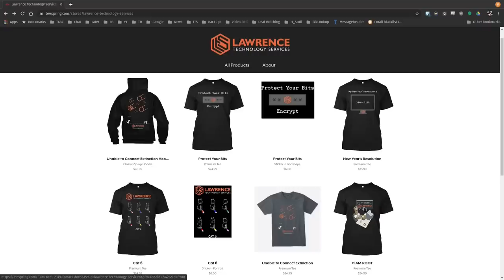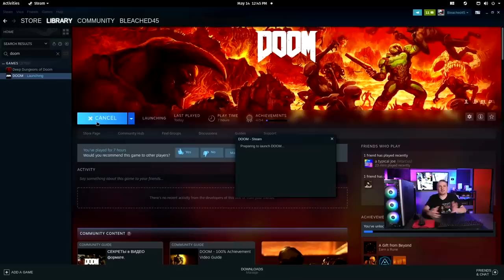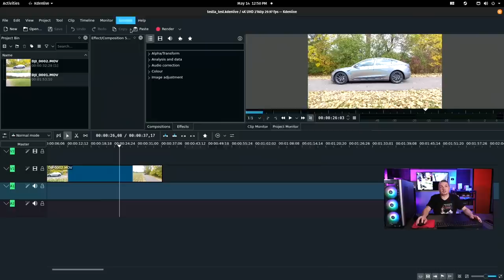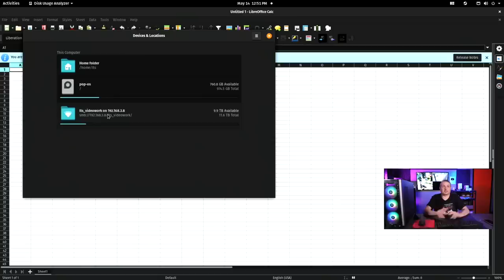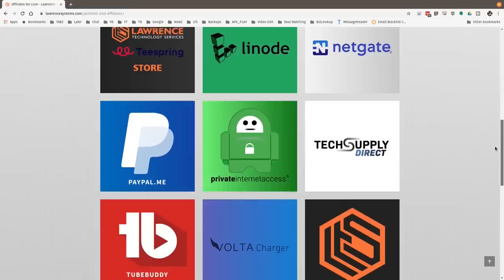Quick Steam Gaming Test on a Ryzen 9 3900x Running POP_OS! 20.04